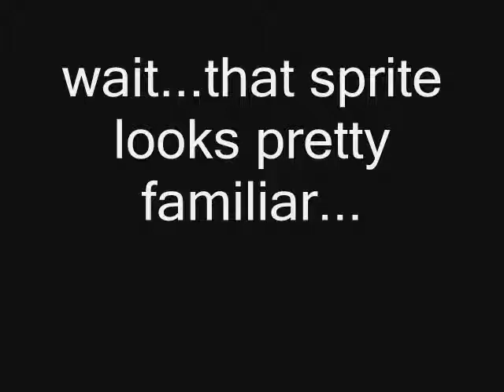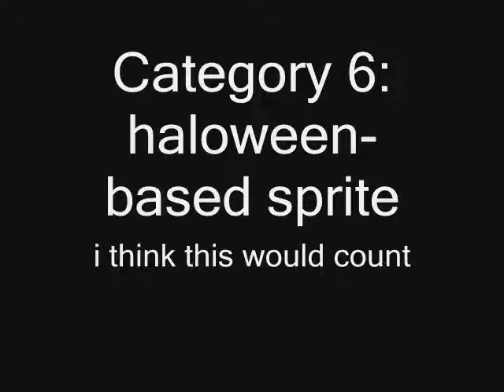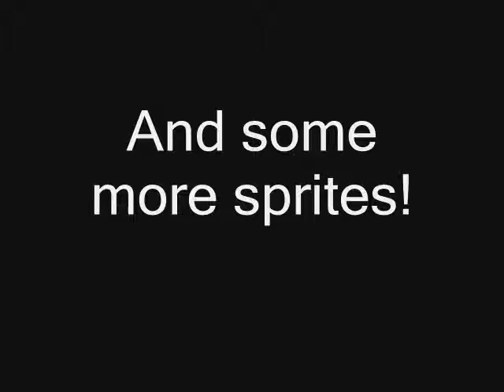My entries to 349410's second sprite contest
Thanks to Momoho, who taugh me how to say shadow in Japan.

Origin of names:

robo-moter-what do you think?

stateeze-static+freeze..

goatman-goat+man

dredsparce:dred+dunsparce

shagye-shadow+kagye(japanese for shadow, once gain i thank Momoho)

i forgot wat cat 9s name was

skullknight- do I seriously have to tell you this?